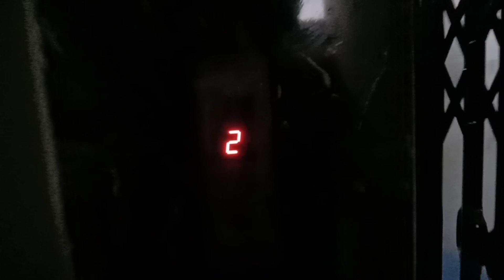3BHK FLAT FOR SALE MALKAJGIRI